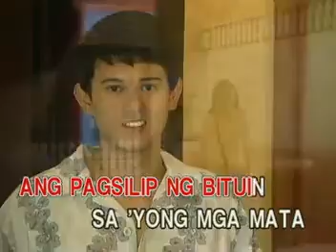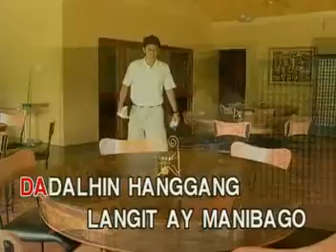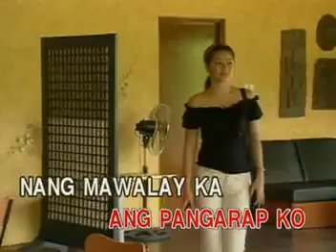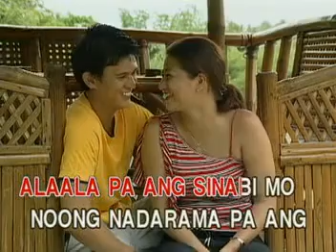01. DADALHIN - Regine Velasquez | Vicor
VCD Title: XL OPM Hits, Volume 5
Record Label: Vicor Music Corporation
VCD Release: August 5, 2002
Catalog No.: VCD-W-250